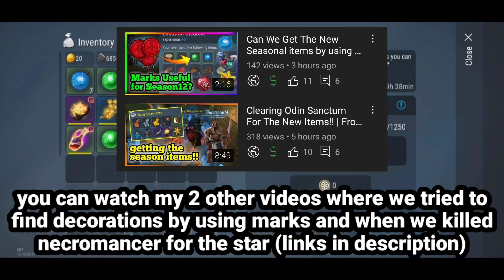How To Farm The Season12 | Frostborn Guide OBT